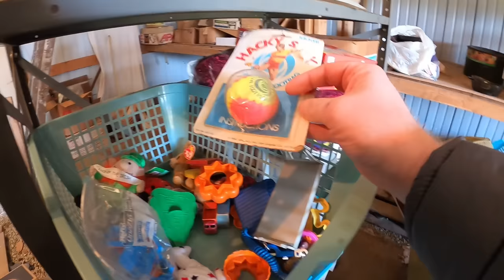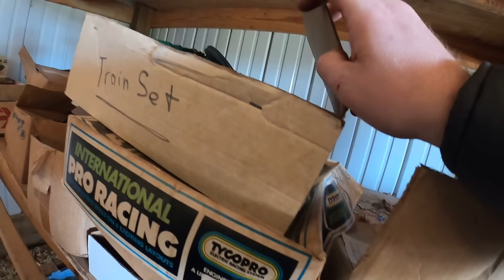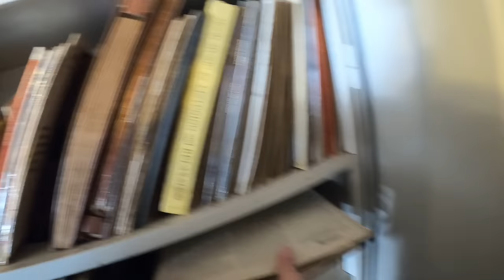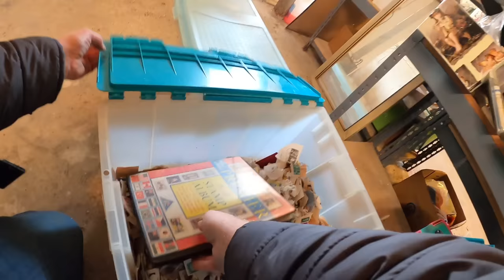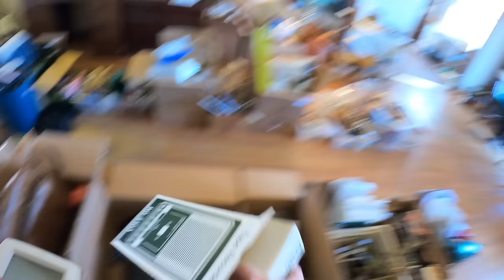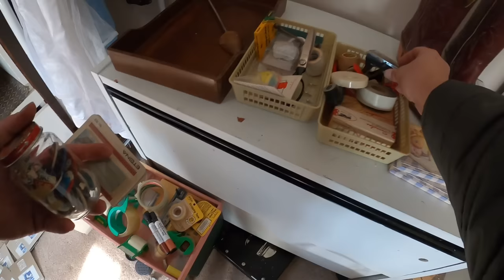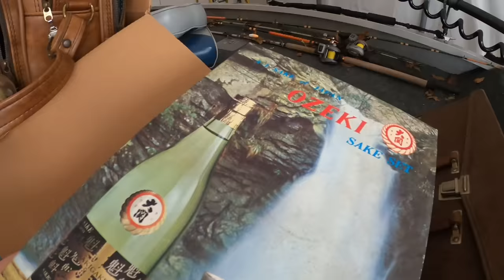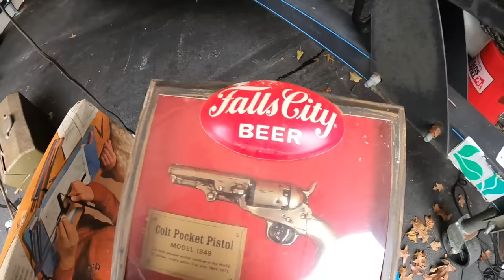YOU WON'T BELIEVE THIS GARAGE SALE DEAL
It's getting colder but garage sales and yard sales are getting sparse...luckily, I stumbled on this AMAZING GARAGE SALE!  While looking for stuff to resell on ebay and amazon, I never thought I would get such an amazing haul for so little money.  My mind was truly blown by this Yard Sale / Garage Sale deal.  Come with me on this Garage Sale / Yard Sale Ridealong!

video keywords
THIS GARAGE SALE DEAL BLEW MY MIND
this was the deal of a lifetime
private pick
vintage treasure
garage sale
yard sale
garage sales
yard sales
bolo
ebay bolo
ebay seller
reseller
picking garage sales
reselling
froggy flips
froggyflips
picker
picking yard sales
treasure hunting
haul video
resell haul
selling
american pickers
reseller
reseller community
reselling community
ebay
amazon